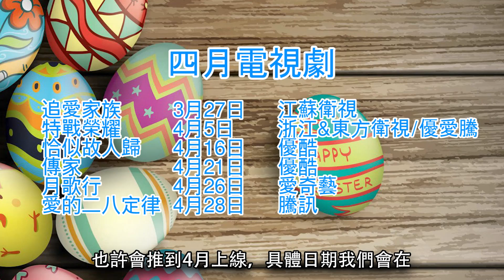2022年4月陸劇介紹│4月電視劇指南，你最期待哪一部？【四月陸劇】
《特戰榮耀》
這部劇是由楊洋 李一桐領銜主演的，講述了軍人家庭出身的燕破嶽（楊洋 飾）為向父親證明自己，於是加入了武警特戰隊。奈何燕破嶽雖技能突出，卻與集體格格不入，在一次次充滿挑戰的艱巨任務中，燕破嶽終於認識到...

《恰似故人歸》
這部劇是在播劇《與君初相識》的下部，依然是由原班人馬：迪麗熱巴 任嘉倫領銜主演，劇情上是上一部的延續，值得一提的是：上部《與君初相識》劇情比較虐，而下部《恰似故人歸》是圓滿結局...

《追愛家族》
這部劇是由郭京飛 賈乃亮 譚卓 熊梓淇領銜主演的，是一部充滿喜感和笑點的家庭劇。此外劇中也融入了很多社會熱點話題...